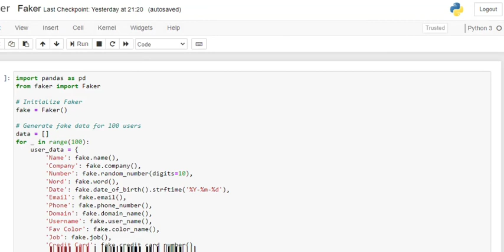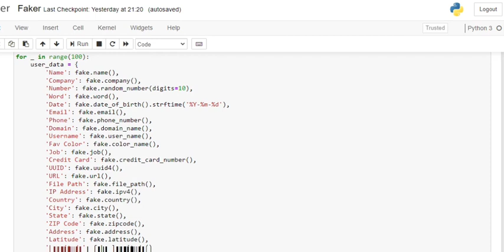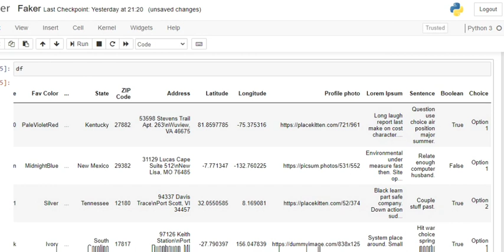Generating dummy dataset in python using Faker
Faker is an interesting python package that can help in generate fake data for many fields like emails, dates, names, etc. How? find in this post